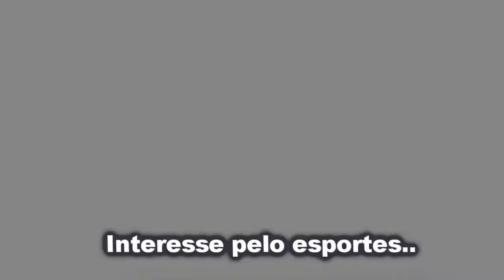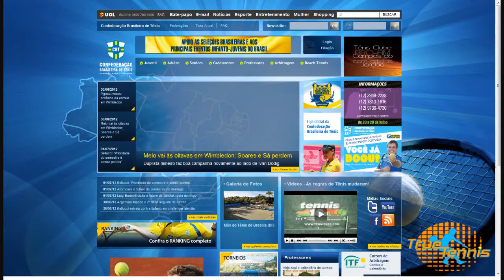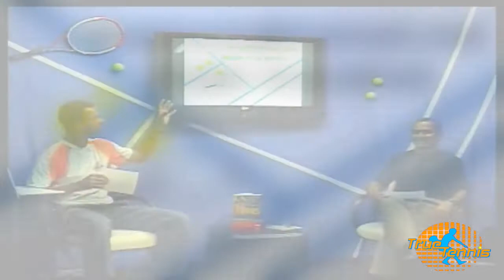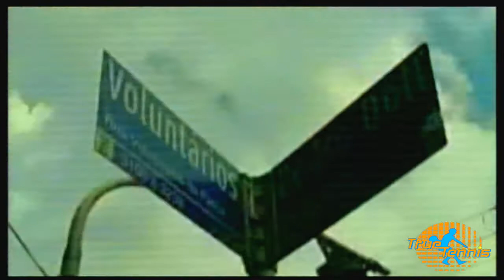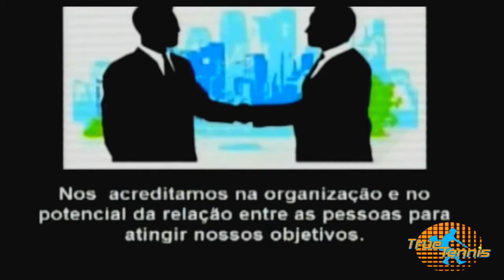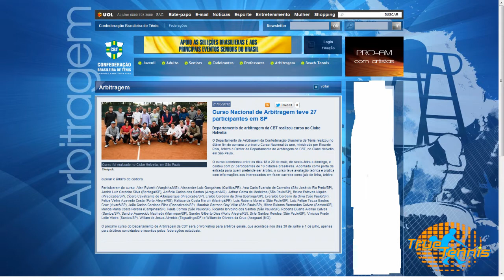12° programa True Tennis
O Convidado George Higuashi ,Árbitros Brasileiros com Certificações Internacionais,ITF White Badge - Juiz de Cadeira, ITF White Badge - Chefe de Juizes , ITF White Badge - Arbitro Geral.
Esteve no dia 01/07/2012no programa true tennis na web, contando um pouco da sua experiência, torneios,Confira
 Alguns Torneios
Masters Series 1000 Madrid (ESP)
ATP/WTA Acapulco (MEX)
Futures Cidade do Mexico/Chetumal(MEX)
Challenger no Mexico (MEX)
ATP Vina del Mar (CHI)
Challenger Chile (CHI)
ATP Buenos Aires (ARG)
Futures Santa Fe/Rosario (ARG)
Challenger na Colombia (COL)
Fed Cup Buenos Aires (ARG)
Jogos Panamericano/Parapan
Arbitro Geral Brasileirao/Copa das Federacoes
Jogos de Exibicao Gustavo Kuerten/ Pete Sampras / Marcelo Rios